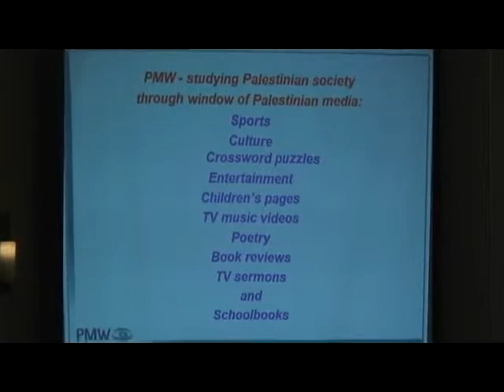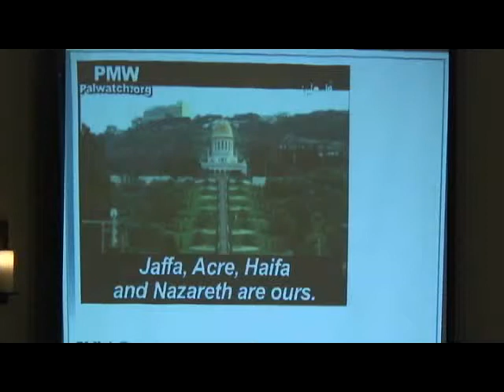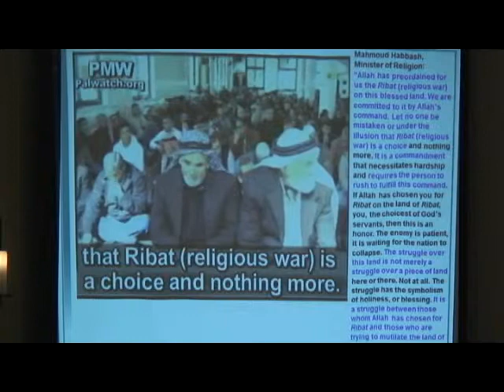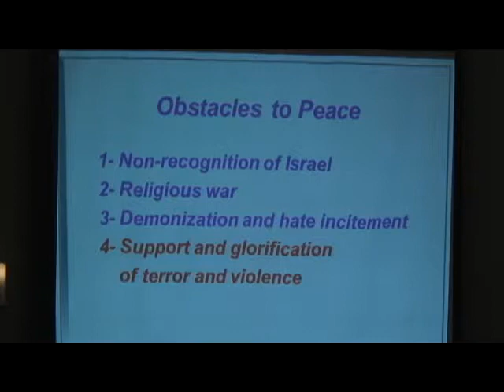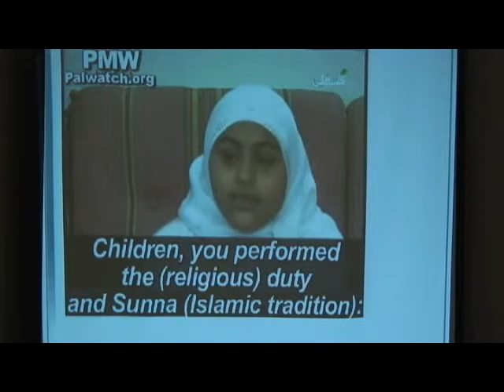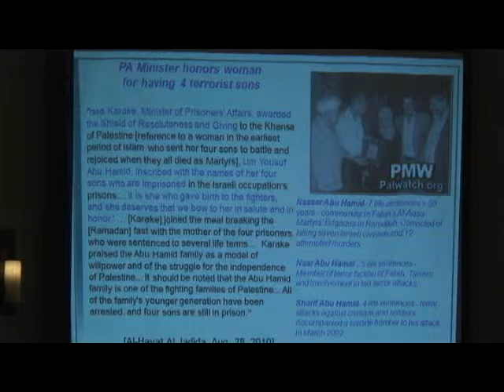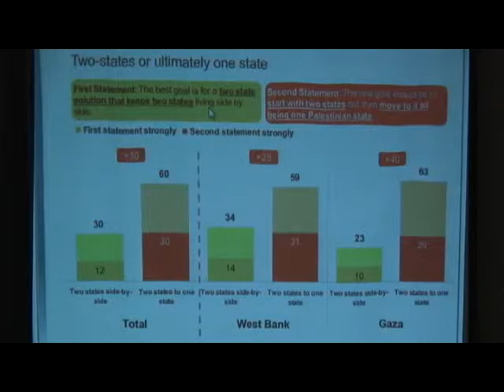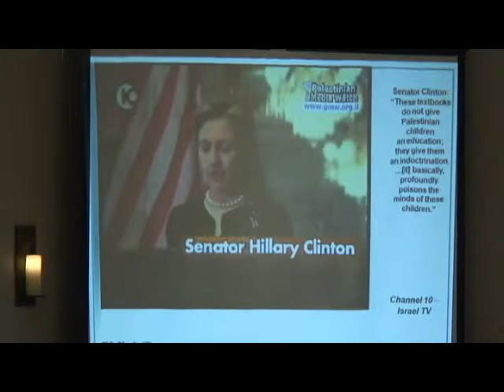Palestinian Media Watch: What are the Palestinians really teaching their children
“These textbooks do not give Palestinian children an education; they give them an indoctrination. When we viewed this report in combination with other media that these children are exposed to, we see a larger picture that is disturbing. It is disturbing on a human level, it is disturbing to me as a mother, it is disturbing to me as a United States Senator, because it basically, profoundly poisons the minds of these children.”

PMW documents the Palestinian Authority's messages to its own people through the communication and educational structures it controls, and through its activities and events. PMW's website displays thousands of examples, including quotes from Palestinian leaders, excerpts from PA newspapers, analysis of PA school books and hundreds of videos from PA and Hamas TV.
Both the Israeli Foreign Ministry and the Prime Minister's office make use of the information given to them by Palestinian Media Watch.

Palestinian Media Watch exposes the deception of the Palestinian Authority in their attempts to erase Jewish history, incite violence, and indoctrinate Arab Palestinian children.